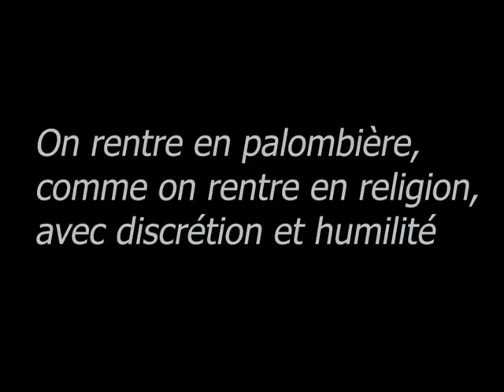palombe.org - Salmis de palombe en conserve